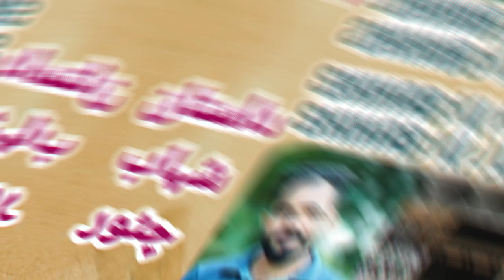SHIHAB CHITTOOR KI KAHANI#shihabchottur @HALAATNX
"The Halaat News" is your go-to destination for staying informed about local events, community stories, and everything shaping the narrative in our beloved city.

Why Choose The Halaat News?
Unbiased Reporting: We take pride in delivering news without bias, ensuring you receive information you can trust

Community-Centric: We're not just reporting news; we're connecting with the community, bringing you stories that resonate with Bhiwandi.

(Breaking news, Latest headlines, Top news stories, Daily news updates, World news today, News highlights, Current affairs, Global news coverage, Trending news topics)

Thank you for choosing The Halaat News as your trusted source for Bhiwandi news. Let's stay informed together!